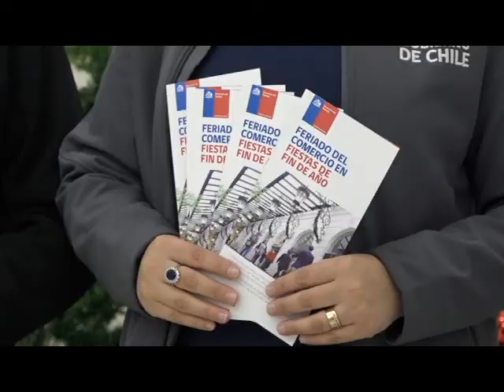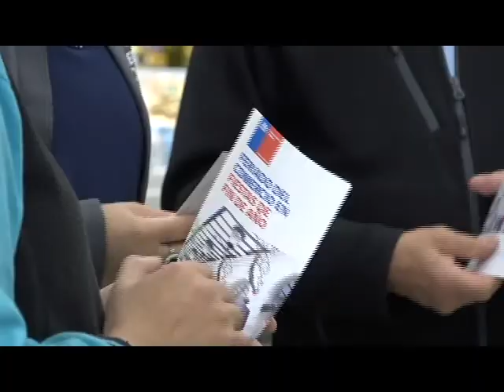Feriados irrenunciables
ROCCO TV